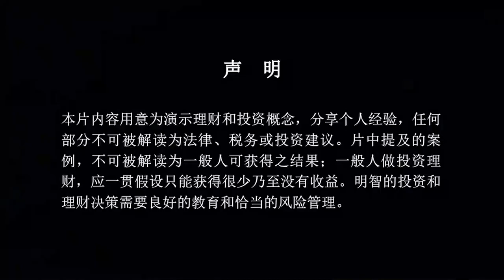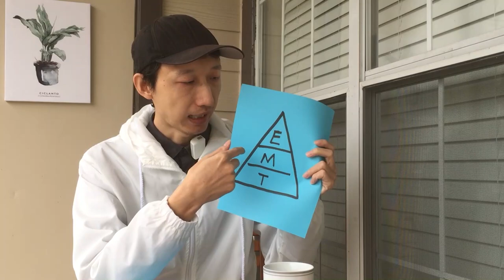为什么大部分小生意会失败？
想要投资美国房地产，却迟迟不知如何决策？记得，你并不孤单，我希望成为第一个真正帮助到你的人。添加微信（ID：zgtrender008），我们一起找找那个最合适你的方案。